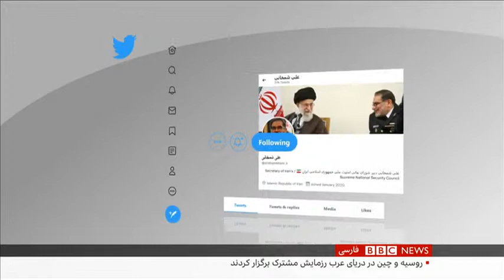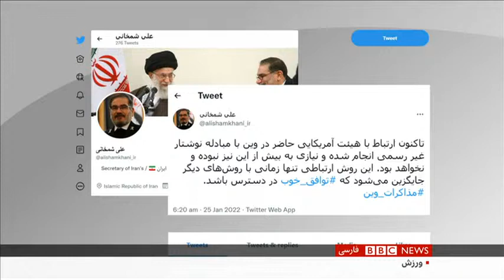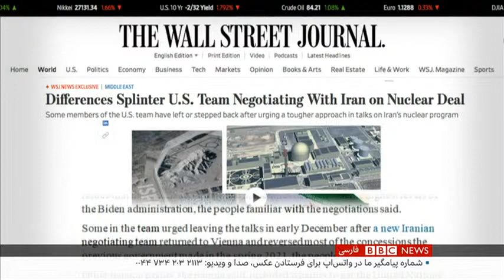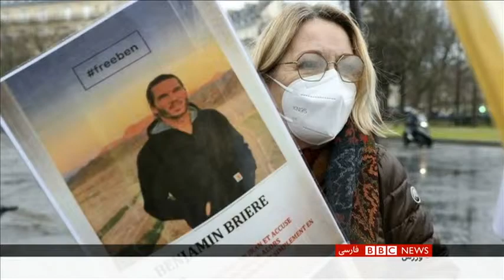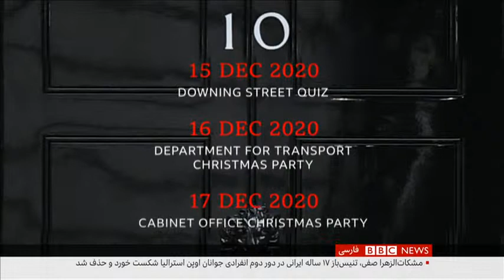اخبار ساعت شش عصر- سه‌شنبه ۵ بهمن